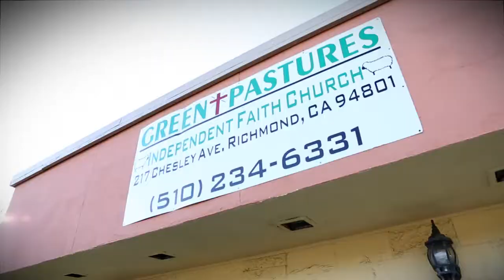prayRICHMOND :: Here we go!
~ @reviveRICHMOND~ fb reviveRICHMOND ~ ~ Follow along with the Time to Revive team and Kyle Lance Martin as they share the Gospel in Richmond, California.